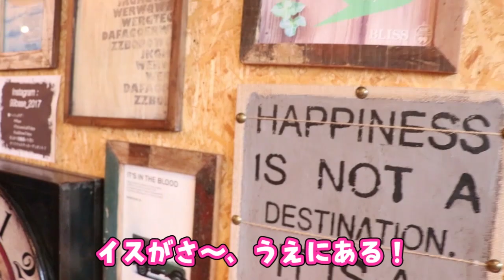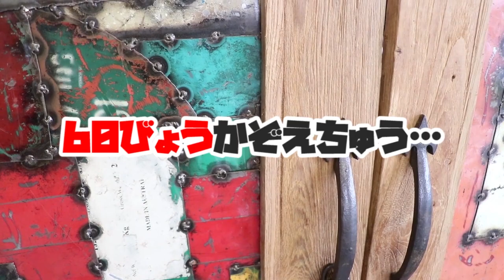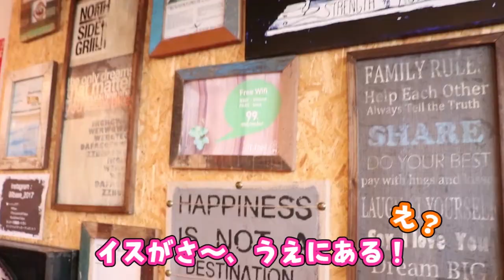ひょっこりはんでかくれんぼ★HUGっと！プリキュア キュアアムール マシェリはどこだ？ふたりはなかよし♪